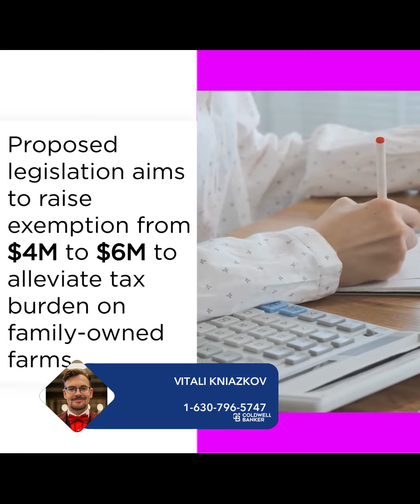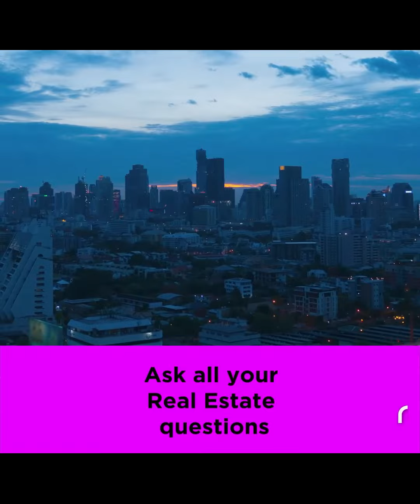New Legislation Affects Illinois Estate Tax for Family Farms